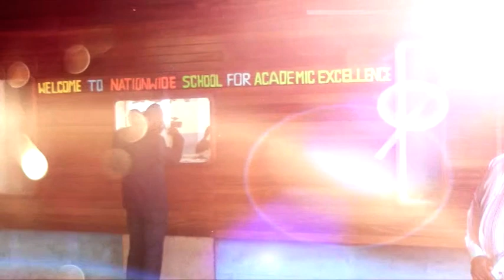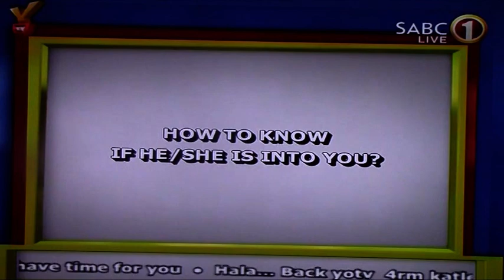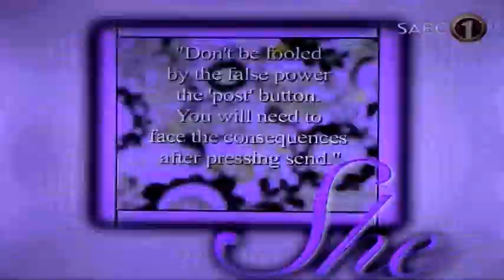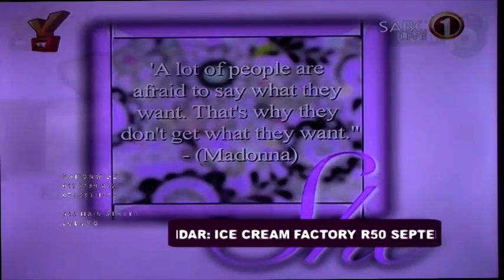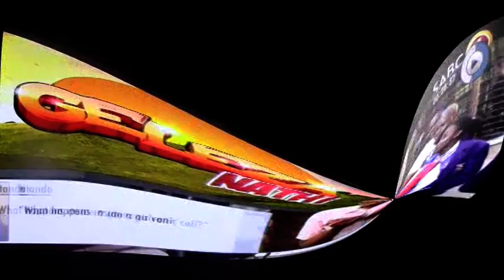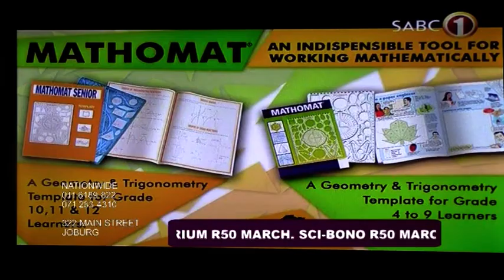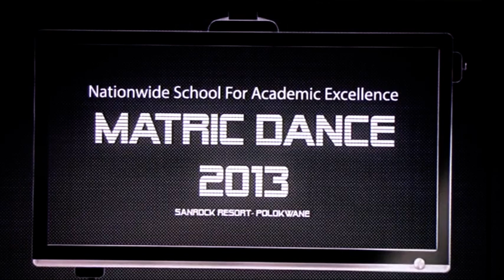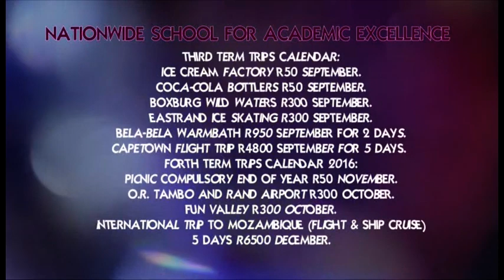Nationwide 2015 highlights...SABC Yotv and other acyiviyies